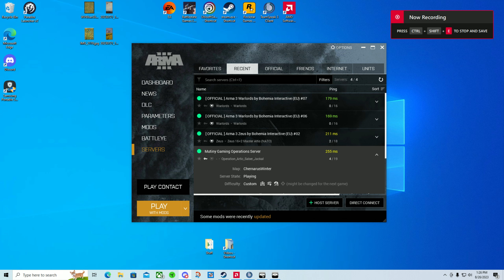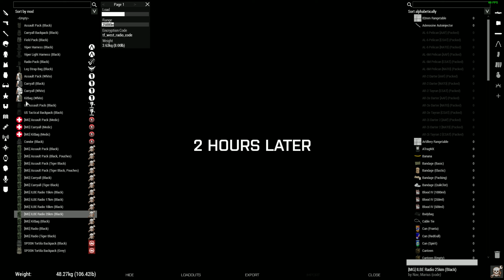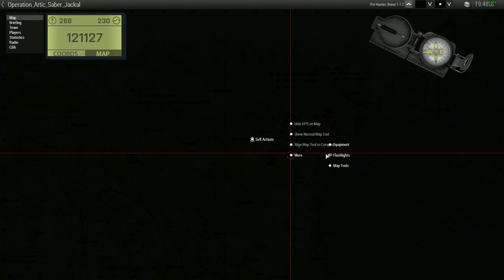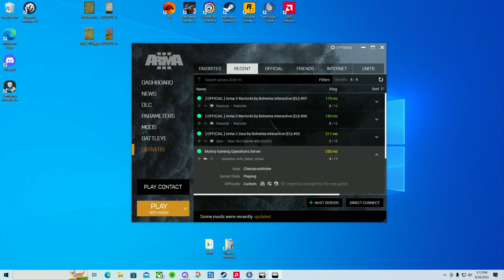Uncut, OP Arctic Sabre, ARMA 3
Here is the uncut of the OP Arctic Sabre.

I'm an amateur at recording and editing my videos.